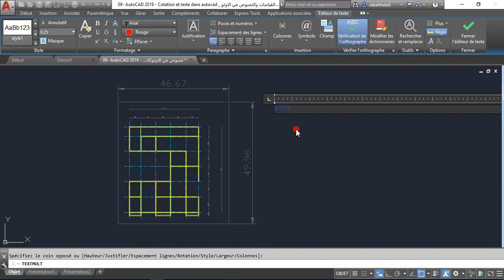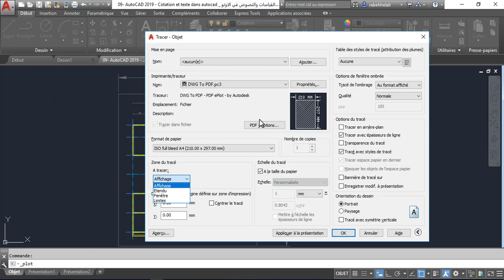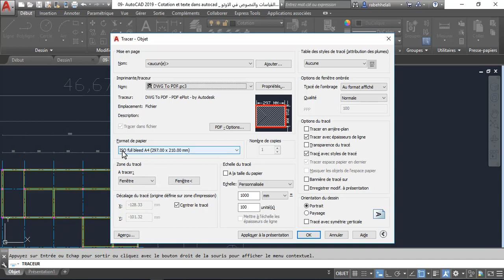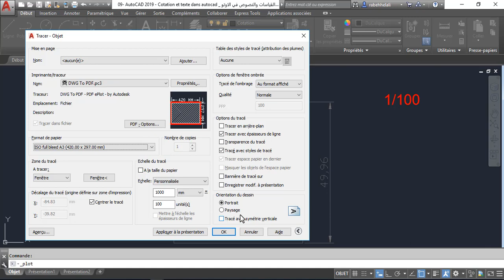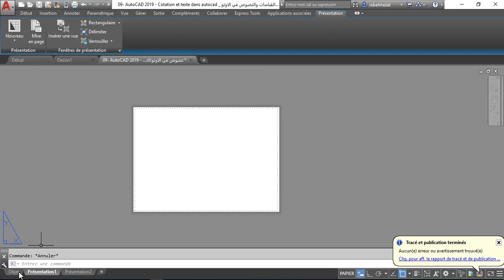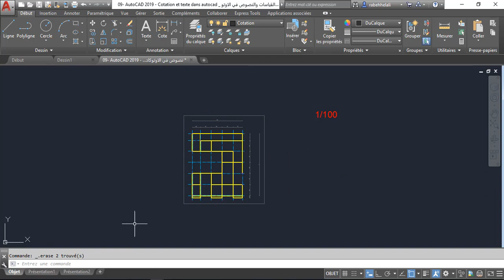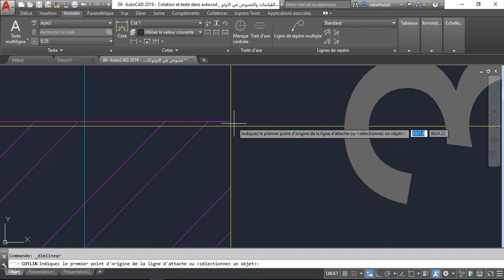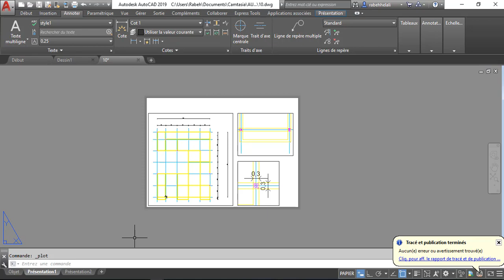10- AutoCAD 2019 - Impression dans AutoCAD ( Print ) _ الطباعة في الاوتوكاد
السلام عليكم, في هذا الفيديو ساقوم بشرح طريقة الطباعة في الاوتوكاد 2019 بطريقة احترافية وبسيطة ، ولا تنسوا مشاركة الفيديو في أنتظار اقتراحاتك وتعليقاتك لتحسين محتوى القناة.
Bonjour, Dans cette vidéo, je vais expliquer comment imprimer de manière professionnelle et simple dans AutoCAD 2019, merci de partager la vidéo, et j'attente de vos suggestions et de vos commentaires pour améliorer le contenu de la chaîne.

Download Autocad: https: //youtu.be/lVtfAbzdDfI
Install Autocad: https: //youtu.be/xogXAhtfY0k